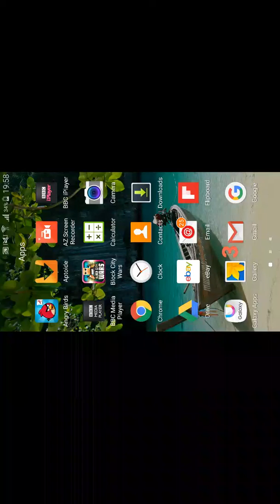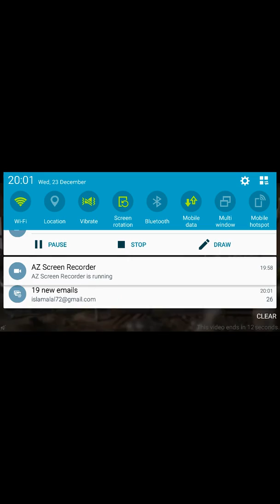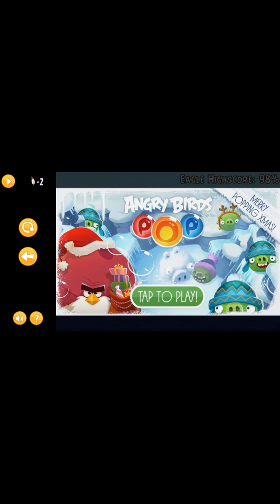Angry birds lol